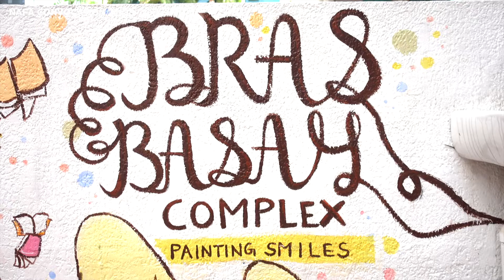NAFA Convocation 2018